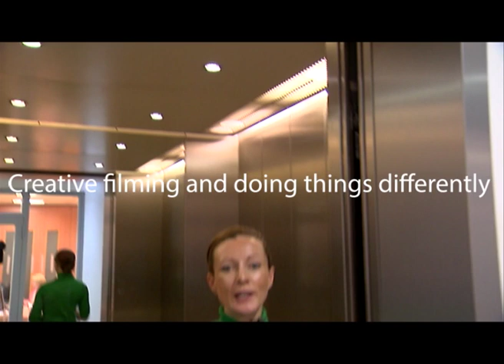Heather Dewar 3 minute film 2018